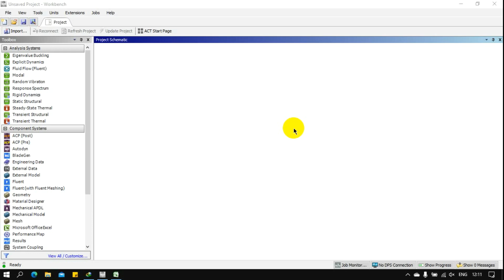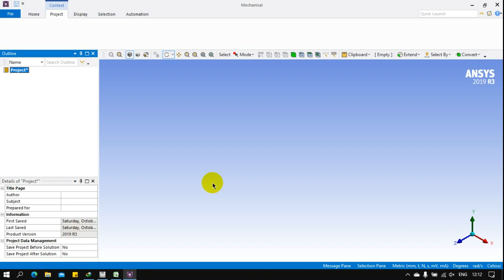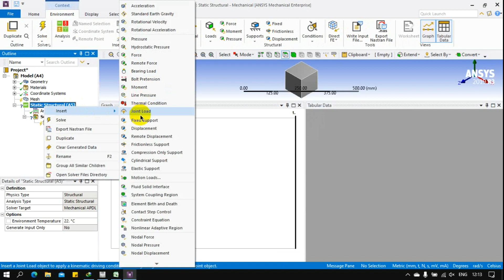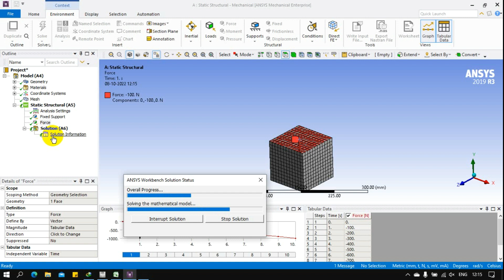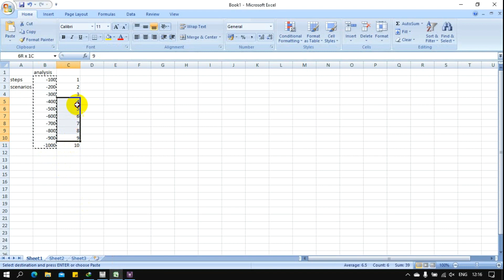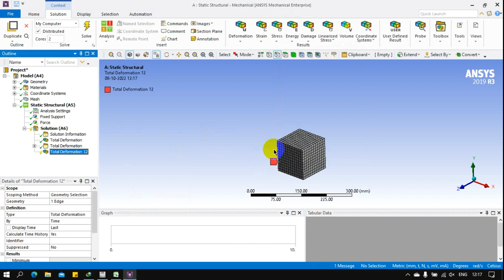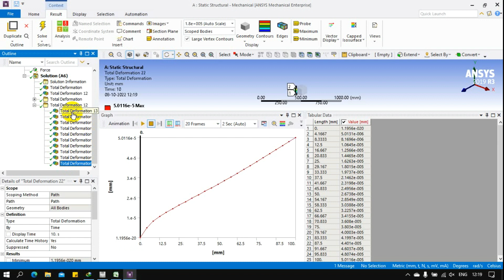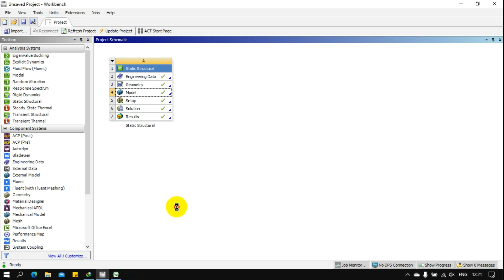Ansys workbench in Telugu lesson 1